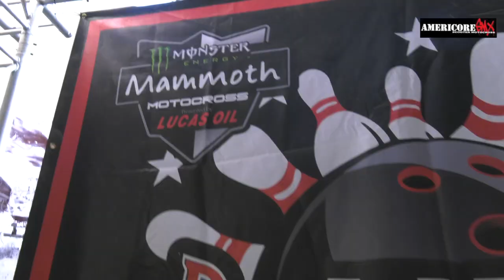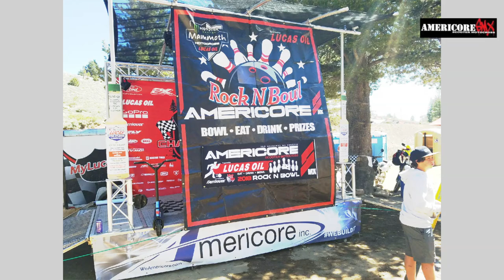2018 Mammoth MX Rock n Bowl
Every year the motocross community gets together at the Mammoth Lakes, Ca. bowling alley to have a great time bowling and getting lots of free swags from many great MX sponsors.